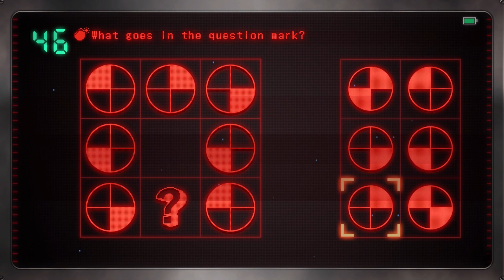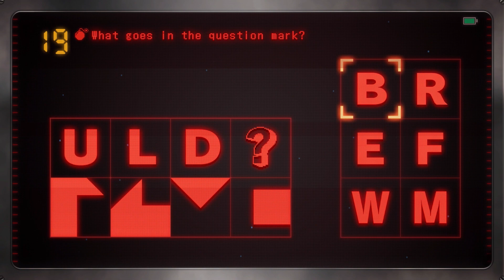RAIN CODE #18 Ch. 3 - Part 3 || Fubuki's Forte; THE STRONGEST USER!?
Yuma Kokohead is a detective in the WDO (World Detective Organization). He has Amnesia and unique supernatural powers to solve mysteries. Japan and Kanai Ward are in Darkness. Join us as we take control of the situation and bring truth to light with help from our death god Shinigami! Time to BOOM-KILL THEM!! LET'S GO!!!

Consider doing the following if you had a good time:
(1) if you ENJOYED
(2) if you LOVED
(3) IF YOU NEED MORE of our content!!
Doing so really helps us out!! :)